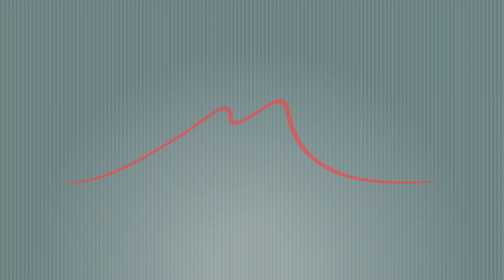NAPOLITUDINE 2 - TRIO - (𝙏𝙤𝙧𝙚𝙧𝙤 - 𝙏𝙪 𝙑𝙪𝙤' 𝙛𝙖 𝙡'𝙖𝙢𝙚𝙧𝙞𝙘𝙖𝙣𝙤)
Un altro piccolo frammento di Napolitudine ancora in formazione  trio...

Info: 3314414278